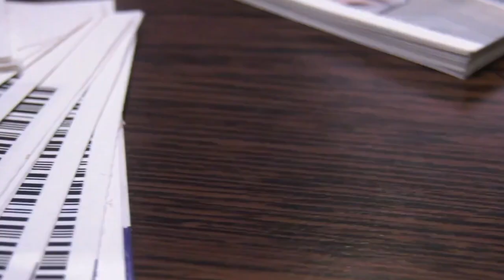Unde și cum pot fi folosite voucherele de vacanță